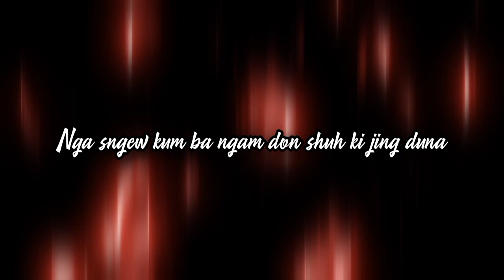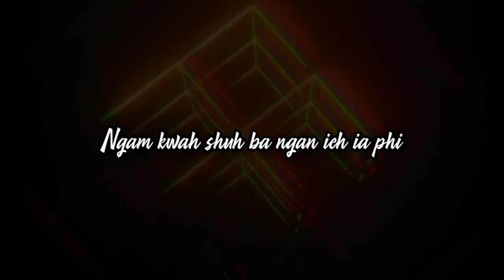Leo Boney x George Lyngdoh - Ah Ko Jingieid (Remix) + Lyrics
Singer - Leo Boney
Music Producers - George Lyngdoh

Song name - Ah Ko Jingieid (Remix)

George Lyngdoh official
Leo Boney official